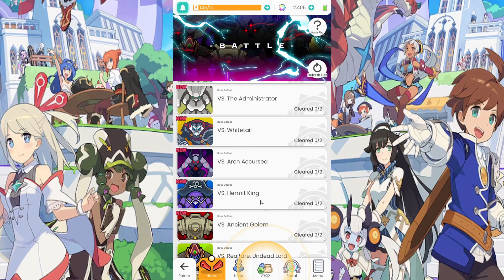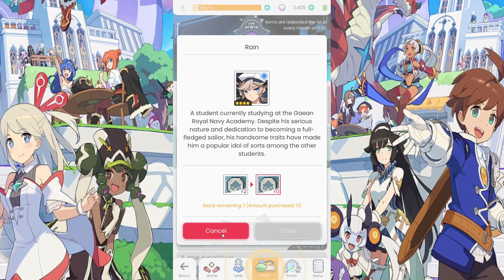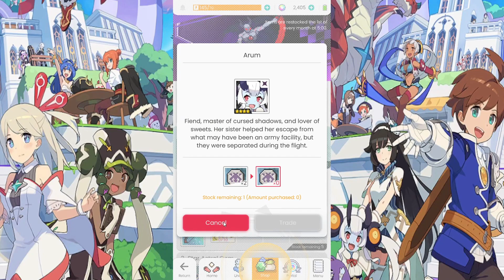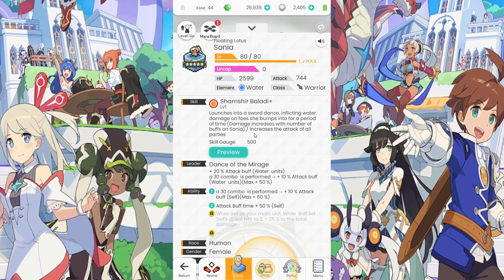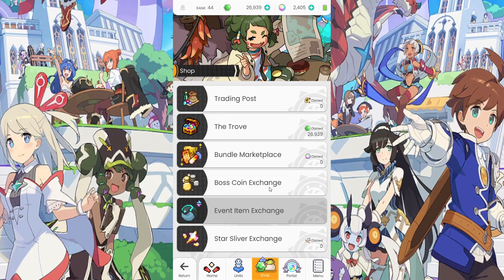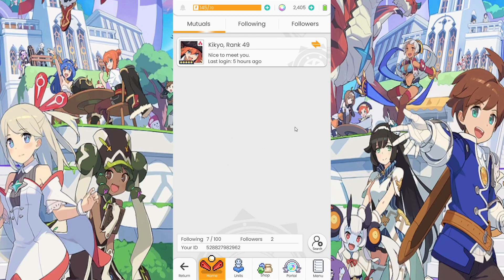Endgame Content Free Character, Weapon and more - World Flipper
Halo Semua, Buat kalian yang udah max level hero dan manaboard bingung mau ngapain lagi?? yuk langsung aja ditonton.

Buat kalian yang mau mabar:
Server: SEA/OCE
IGN: Grand
Platform: Android